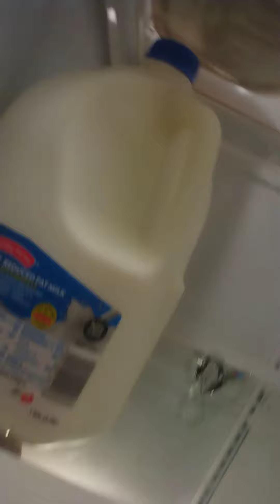if Dream was the killer remastered